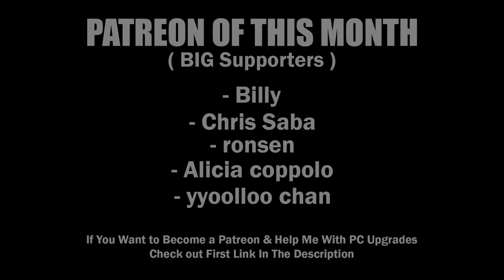I Bought Abandoned Truck from Jimmy Junks! - Junkyard Truck #2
In this video: Testing out new game called Junkyard Truck, reading some tips in the main menu & trying to explore my garage in game..

💻My PC💻
⚠️PC Case: Xigmatek OVERTAKE
⚠️PSU: Xigmatek HYDRA 750W
⚠️Mother Board: GIGABYTE H510M S2H
️⚠️Processor: I5 10400F
⚠️RAM: 2 x 8GB RAM DDR4 2400Mhz
⚠️Graphic card: PALIT RTX 3070 TI GamingPro 8GB
⚠️HDD: 1TB
⚠️SSD SATA: TeamGroup 240GB
⚠️SSD NVME: MSI SPATIUM M480 1TB

⚠️Logitech G27
⚠️Homemade Handbrake